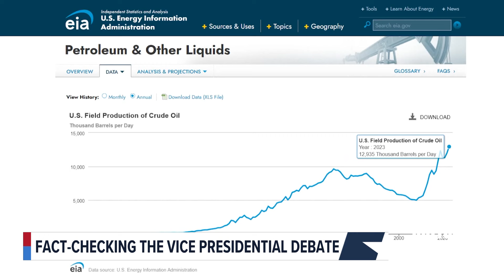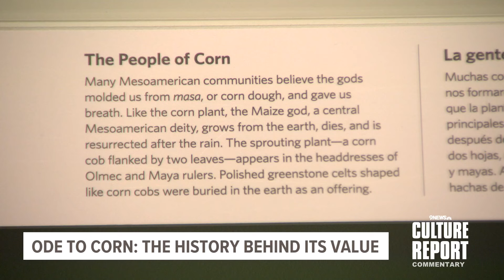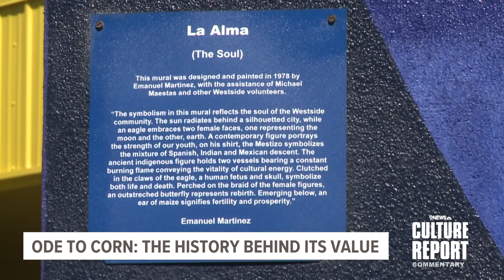Vice presidential debate, Middle East update, Hispanic Heritage Month and more | The Culture Report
This week, we fact-check the vice presidential debate, chat about accessibility in sports, discuss a musical about growing up and celebrate Hispanic Heritage Month.

9NEWS (KUSA) is located in Denver, Colorado.